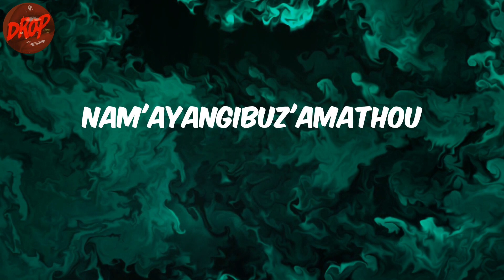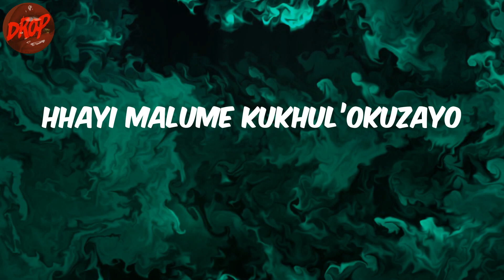Young Stunna - Adiwele (Lyrics)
Lyrics:
Lalela
Asihlaseleni solwel'impilo emnandi
Kunini sabawela kuyoze kufik'elakusasa
Angeke bayivale yonk'iminyango (Ayi)
Nam'ayangibuz'amathou
Lalela
Asihlaseleni solwel'impilo emnandi
Angeke bayivale yonk'iminyango (Hmm)
Nam'ayangibuz'amathousand
Asambe
Asihlaseleni solwel'impilo emnandi
Angeke bayivale yonk'iminyango
Nam'ayangibuz'amathou
Asihlaseleni solwel'impilo emnandi
Angeke bayivale yonk'iminyango
Nam'ayangibuz'amathousand
Nam'ayangibuz'amathousand
Nam'ayangibuz'amathousand
Nam'ayangibuz'amathousand
Nam'ayangibuz'amathousand
Nam'ayangibuz'amathousand
Nam'ayangibuz'amathousand
Nam'ayangibuz'amathousand (Hmm)
Ngibangena ngenduku
Same time
Umshologu vulil'amasango
Ingilosi la empilweni yami
Ayi malume kukhul’okuzayo
Ngibangena ngenduku
Same time
Umshologu vulil'amasango
Hhayi malume kukhul’okuzayo
Adiwele, adiwele
Adiwele, adiwele
Adiwele, adiwele
Adiwele, adiwele
So adiweh, adiwele
Adiweh, adiwele
Adiweh, adiwele
Adiweh, adiwele yoh
Ngibangena ngenduku
Same time
Umshologu vulil'amasango
Hhayi malume kukhul’okuzayo
Ngibangena ngenduku
Same time
Umshologu vulil'amasango
Hhayi malume kukhul’okuzayo
So adiweh, adiwele
Adiwele, adiwele
Adiwele, adiwele
Adiwele, adiwele
So adiweh, adiwele
Adiweh, adiwele
Adiweh, adiwele
Adiweh, adiwele yoh
Weh, adiwele
Adiwele, adiwele
Adiwele, adiwele
Adiwele, adiwele
So adi
Adiwele, adiwele
Adiwele, Adiwele
Adiwele, adiwele
Adiwele
So adi, adiwele (Yebo)
Adiwele, adiwele
Adiwele, adiwele
Adiwele, adiwele
So adiweh, adiwele
Adiweh, adiwele
Adiweh, adiwele
Adiweh, adiwele yoh
Adiwele, adiwele
Adiwele, adiwele
Adiwele, adiwele
Adiwele
So Adiweh, adiwele
Adiwele, adiwele
Adiwele, adiwele
Adiwele, adiwele yoh
Adiwele, adiwele
Adiwele, adiwele
Adiwele, adiwele
Adiwele
So adiweh, adiwele
Adiweh, adiwele
Adiweh, adiwele
Adiweh, adiwele yoh
Adiwele
Adiwele, adiwele
Adiwele, adiwele
Adiwele, adiwele
So adiweh, adiwele
Adiweh, adiwele
Adiwele, adiwele
Adiweh, adiwele yoh (Yebo)